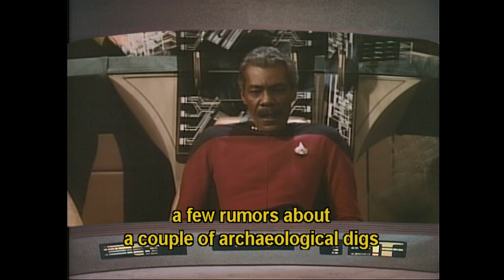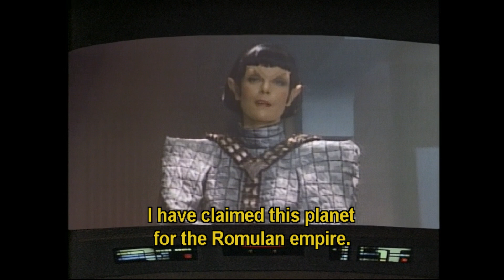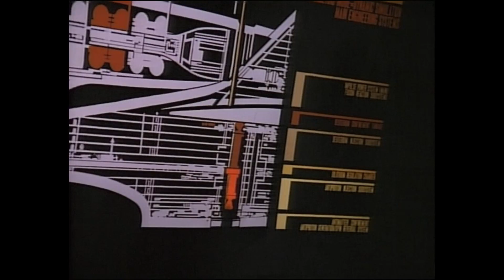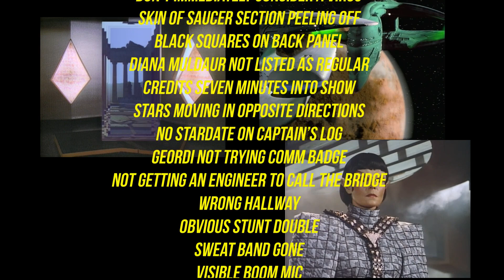Contagion Reviewed, Star Trek TNG Season 2 Episode 11 Computer Viruses as Weapons Predicted